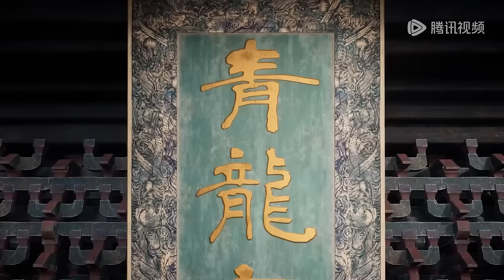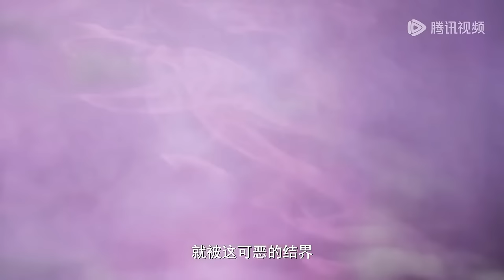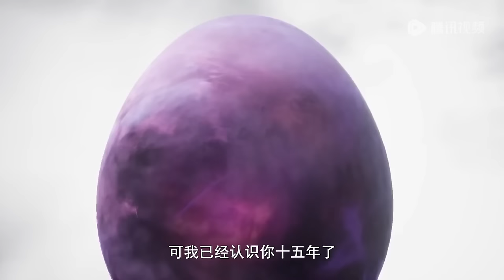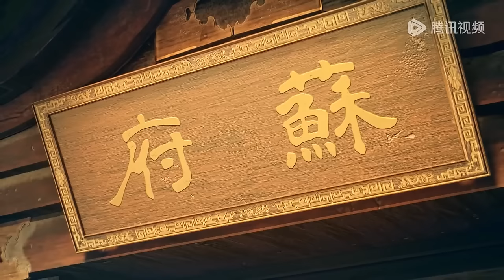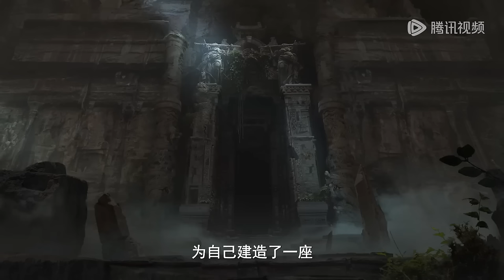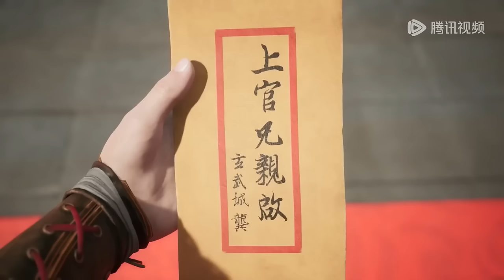👀《修罗武神》 Martial God Asura | EP01-EP10 Highlights | ⚡MUTI SUB | Donghua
Drama Name:【修罗武神 Martial God Asura】

💕动漫简介：
改编自同名小说，故事讲述了一个备受家族欺凌的少年，从一个平凡的下界二等门派青龙宗外门弟子，机缘巧合下得到九色神雷的力量，并发现自己体内封印着更为强大的力量，通过不断修炼成长，同时结识了苏美，苏柔等同伴，楚枫的实力不断增长，但不想其修炼天赋遭到青龙宗天骄龚路云妒忌，并与之许下了一年之约生死战的赌约……

🌟【Synopsis】
Adapted from the novel of the same name, a young man who was bullied by his family became an ordinary outer disciple of the Qinglong Sect, a second-class sect in the lower world. By chance, he obtained the power of the nine-color divine thunder and discovered that there was a more powerful power sealed in his body. Through continuous cultivation and growth, and at the same time getting acquainted with Su Mei, Su Rou and other companions, Chu Feng's strength continued to grow, but he did not want his cultivation talent to be jealous of the Qinglong Sect's genius Gong Luyun, and made a one-year life-or-death bet.